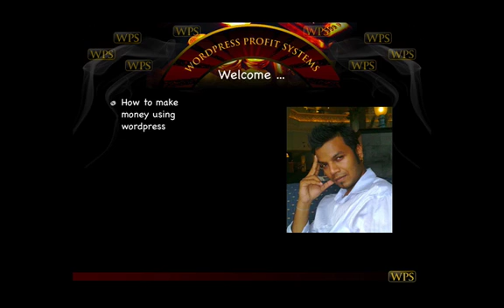Learn Wordpress, Wordpress Tutorial by Rajeev Kistoo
This is rajeev kistoo with a short welcome message.